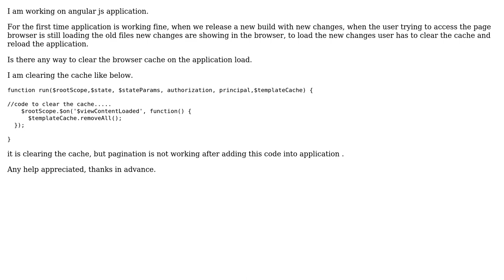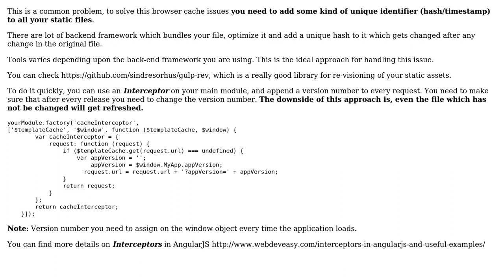How to clear the browser cache on the application load without effecting pagination?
With thanks & praise to God, and with thanks to the many people who have made this project possible! | Content (except music & images) licensed under CC BY-SA | Music | Images & others | With thanks to user srikasi user PSK user Maher and the Stack Exchange Network Trademarks are property of their respective owners. You are responsible for your own actions.